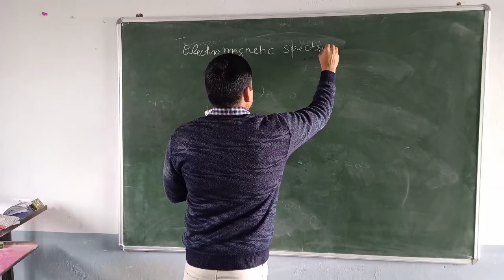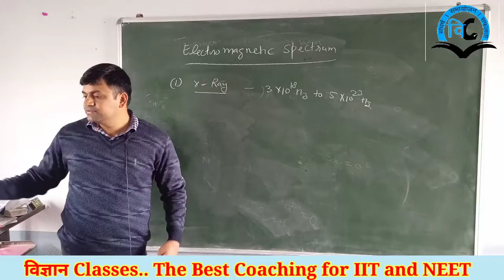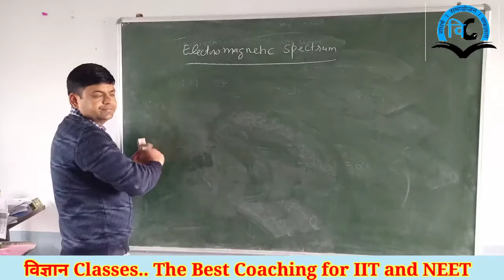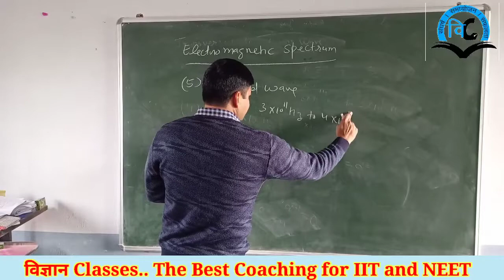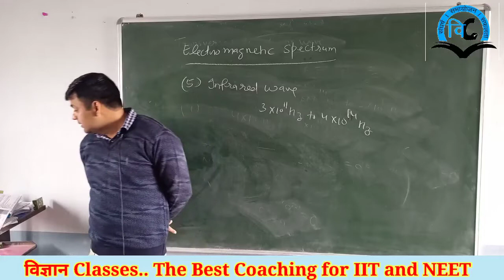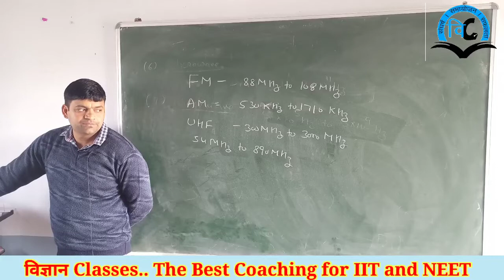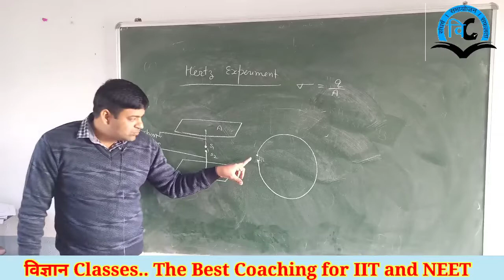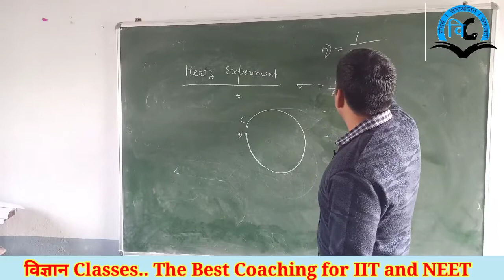Electro Magnetic wave (unit-5) Class-12 Lect-3